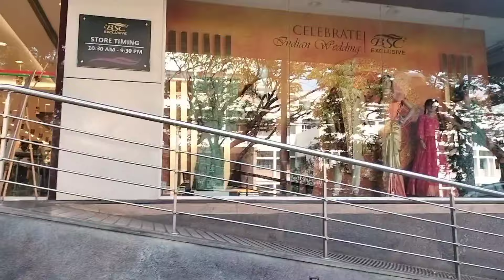ಅಮ್ಮನ 50ನೆ ವರ್ಷದ ಹುಟ್ಟು ಹಬ್ಬ 🎂.BSChannabasappa ದಲ್ಲಿ Saree shopping Dimond ಹಾಗೂ gold gift🥰